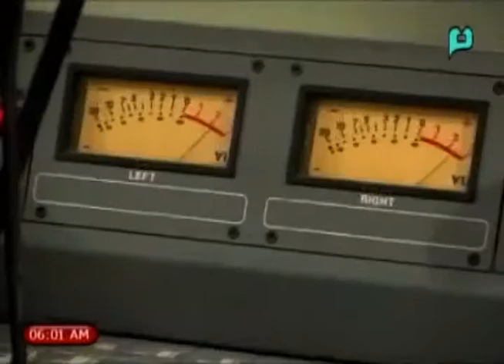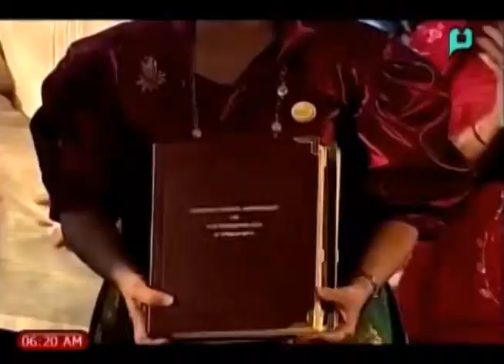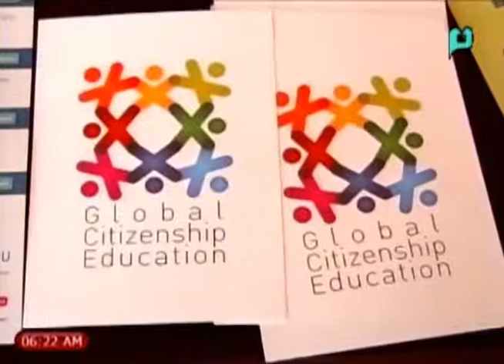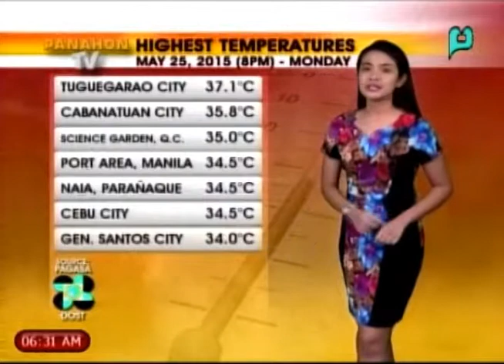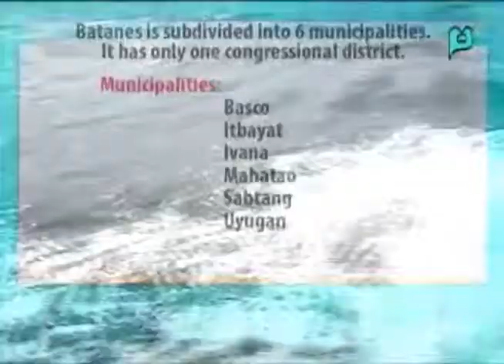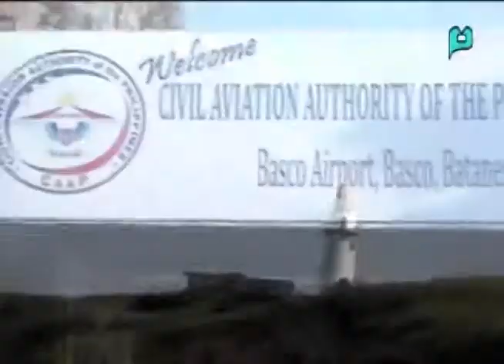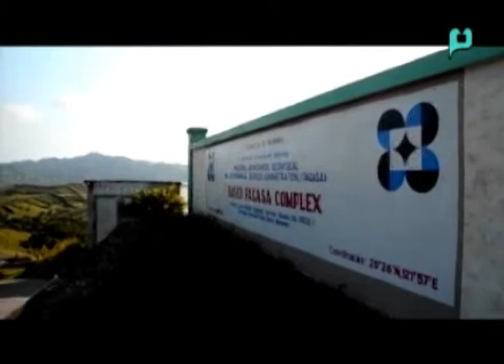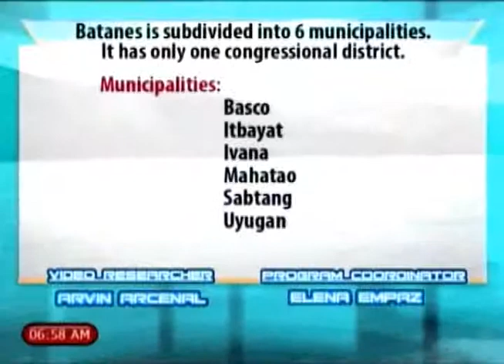[RadyoBisyon] Guest: Major Renato Marcial (Episode 144) - [05|26|15]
[RadyoBisyon] Guest: Major Renato Marcial - Spokesperson; Bureau of Fire Protection (Episode 144) - [May 26, 2015]